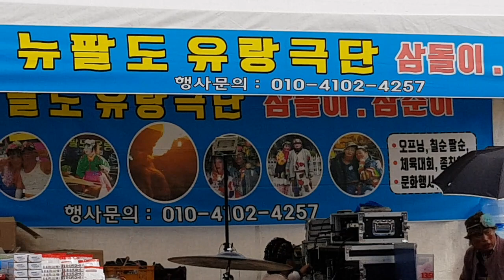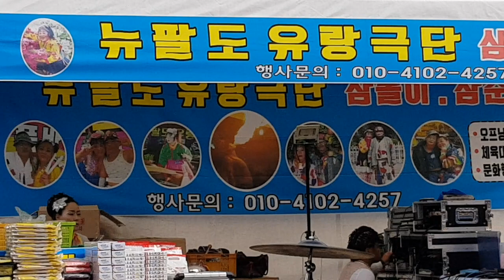뉴팔도 유량극단 👧삼순이품바👧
다친다리로 공연에 열중하는 삼순이품바
곡성심청전축제(2018,10,8)